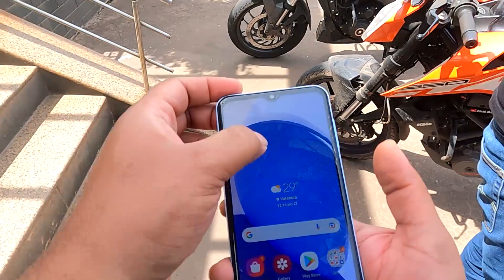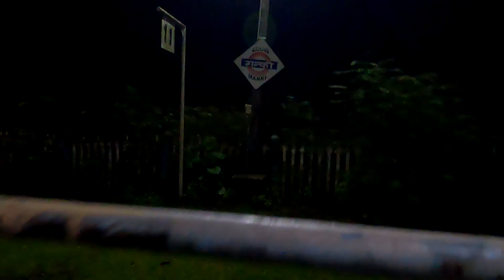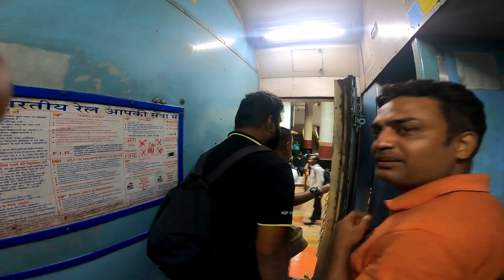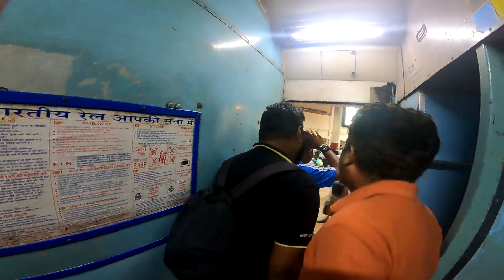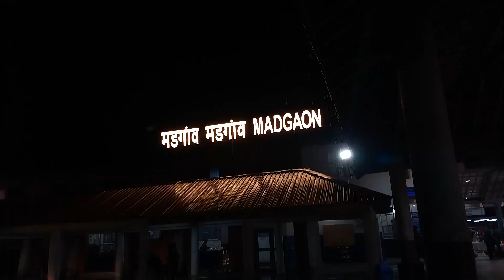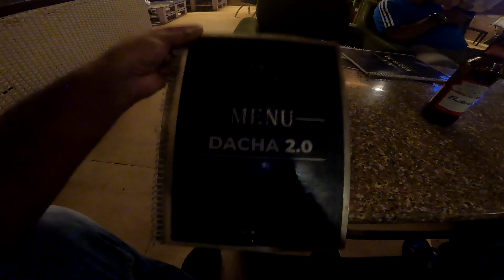Weekend Trip to Goa by Train on a low budget Part 1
Since this is the 100th video on my YouTube channel, this video is as special to me, as the journey itself was.

10 June 2022: Me and two friends decide to travel to Goa for a weekend. While we normally travel by motorcycles, cars, or any private mode of transport, this time we decided to take the train.

For me, it was train travel after over 25 years (approx) so I was super-excited, anxious, curious, all together.

This video covers Part-1 of the journey, mainly capturing the train travel and our arrival to Goa.

As always, have fun, travel safe! :)